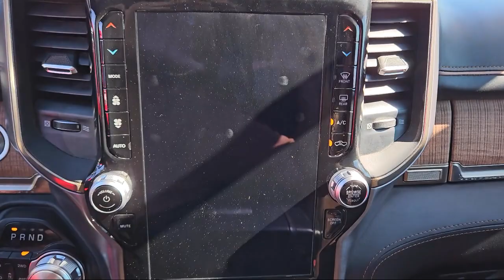2021 Ram 1500 Laramie Longhorn Crew Cab McAllen Brownsville Harlingen Port Isabel Weslaco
2021 Ram 1500 Laramie Longhorn Crew Cab Stock Number: G249021 Vin:1C6SRFKM7MN703287.